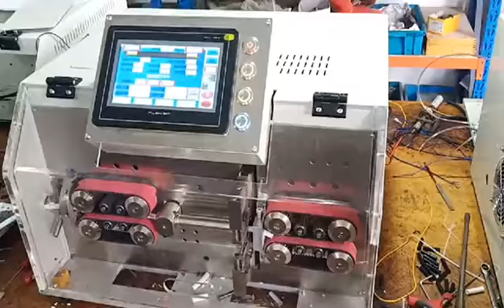Cable Outer Sheath and Inner Core Insulation Stripping Machine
We supply high performance wire cutting machines, cable stripping machines, and all-in-one wire cutting and stripping machines, as well as wire stripping and bending machines to process different types of wires and cables up to 300 sq mm.